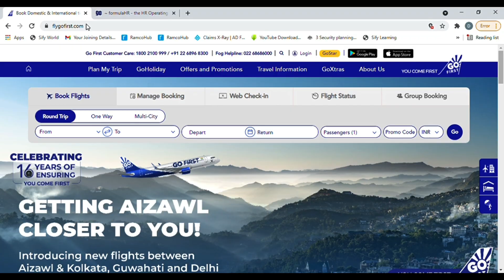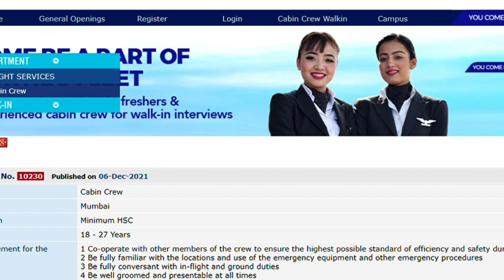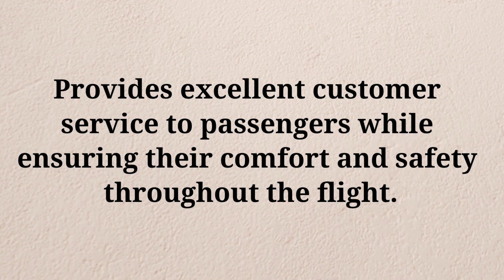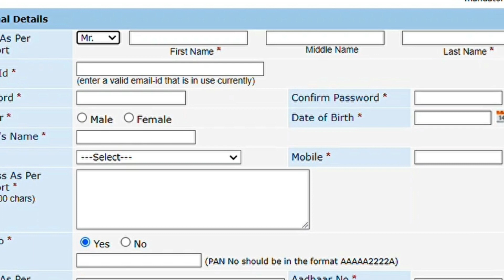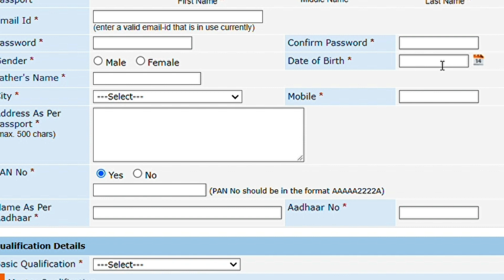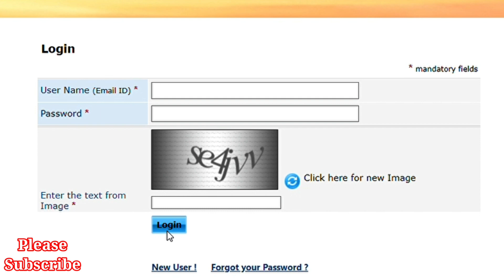GoAir Job Vacancies 2021| GoAir Cabin Crew Vacancy 2021| Gofirst Cabin Crew Vacancy 2021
GoAir Job Vacancies 2021
GoAir Cabin Crew Vacancy 2021
Gofirst Cabin Crew Vacancy 2021
GoAir Gofirst Job Vacancies 2021
Airport Airline Job Vacancy
Job vacancies 2021

1. Query Solved

2. Answer Given

3. After applying when we will get interview call

👉👉Interview video -

All  airline Job link

👉Gear I Use:-
1. My Mike
2. My Main Tripod
3. My Second Tripod
4. My Light
5. My Green Screen
6. My Light Umbrella             👉
7. My Laptop
8. My Tripod
Important Links -

👉👉Job Vacancy -

धन्यवाद।Thanks
Abhay Pandey

flyair
socialdiya